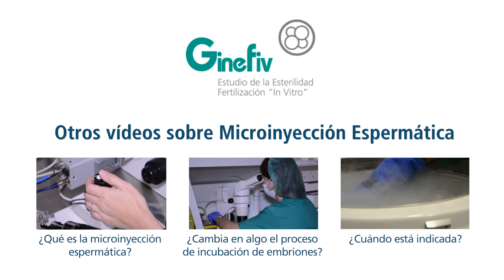Fecundación con ICSI - Qué es la ICSI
Explica la bióloga Silvia Camacho que la microinyección espermática o ICSI es la variante más sofisticada de la FIV convencional. Consiste en la inyección de un espermatozoide dentro del citoplasma de cada óvulo. ¿Sabes cómo?

¿Quieres más información sobre la fecundación con ICSI?